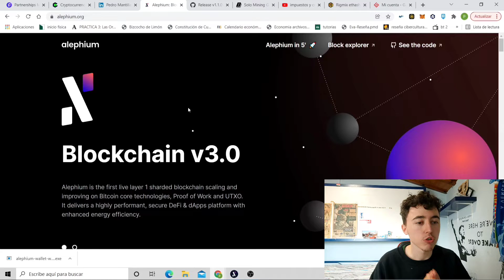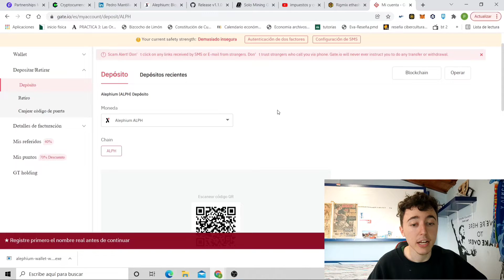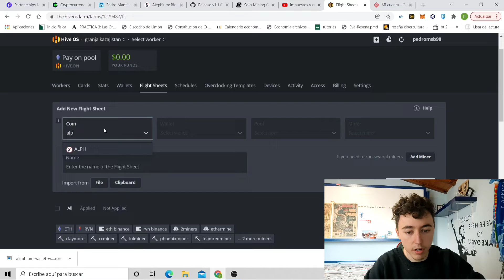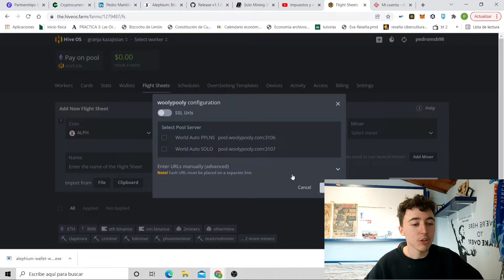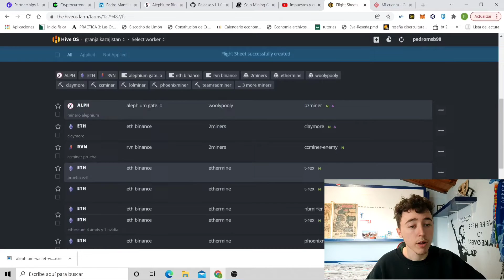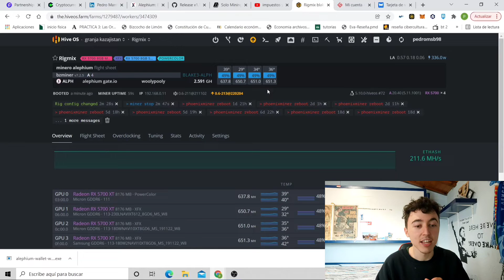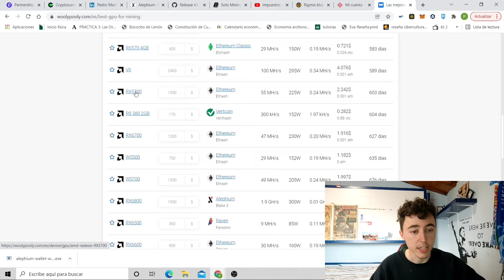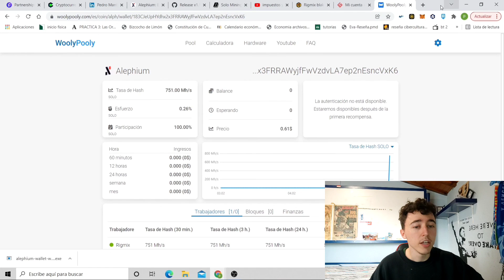Cómo Minar ALEPHIUM | Paso Por Paso y Muy Fácil en Hive Os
¡Buenas a todos! En el video de hoy vamos a ver como minar Alephium una nueva criptomoneda muy interesante y con un prometedor futuro

Capítulos:
0:00 Intro
1:00 que es alephium y wallet
2:28 hoja de ruta en hive os
4:40 Oc ethereum
5:00 experimento minar solo (salió mal jaja)
6:23 Pool
7:00 Conclusiones

Y recuerda:
Invertir en criptomonedas conlleva mucho riesgo y puede representar la perdida de la totalidad de la inversión. Todos los videos que realizo tienen un fin educativo y por lo tanto no son una recomendación de inversión.